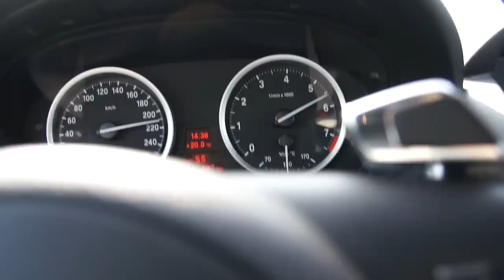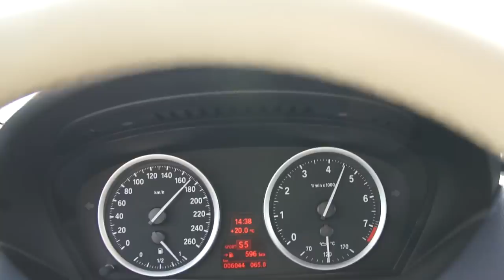BMW 630i Black Edition 0-220km/hr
BMW 630i Black Edition Stock
0-220km/hr
Sport Mode
S Gear